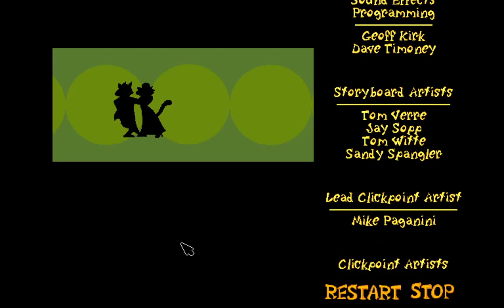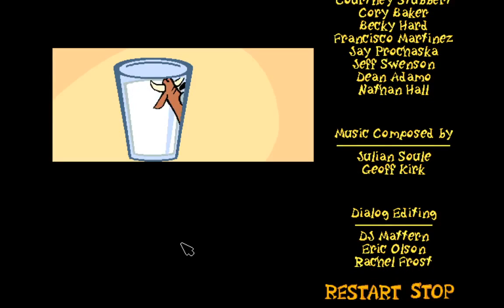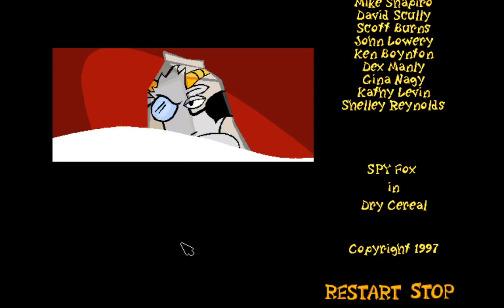Spy Fox in Dry Cereal Gameplay part 4 | Ending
Spy Fox has been assigned to stop a villainous goat named, William the Kid from taking over the milky products. Will he stop him in time? Spy Fox disguises himself as a N.O.G henchmen, finds the key, disarms the milky weapon of destruction, saves the cows and catches William the Kid.